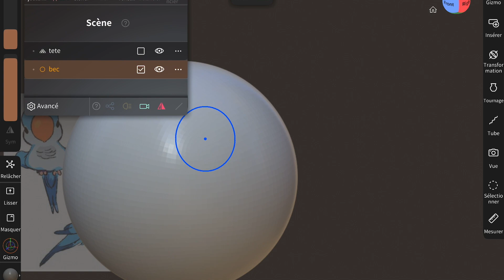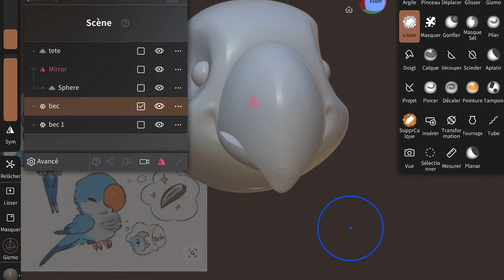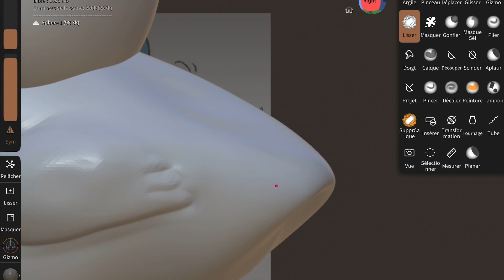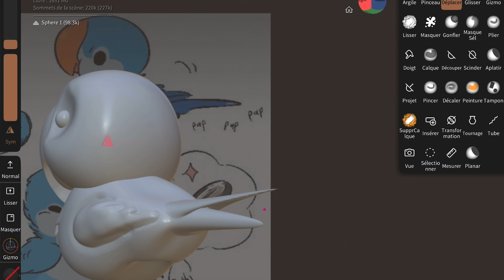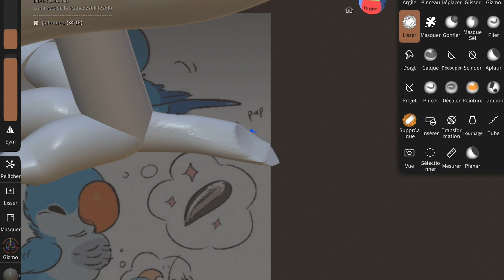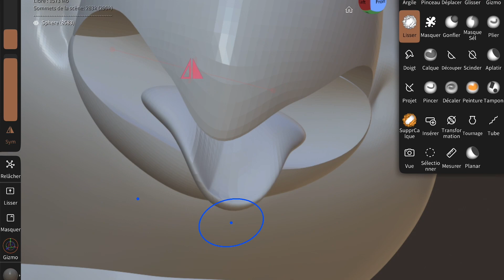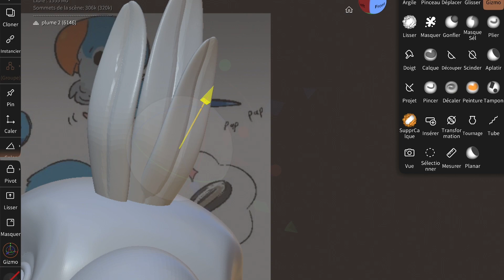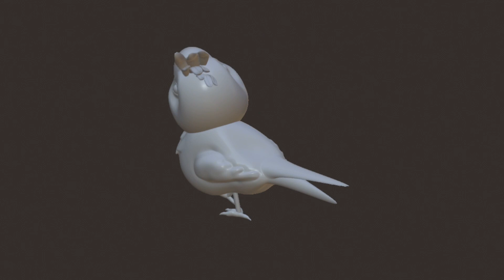[SPEED MODELING] Parrot on Nomad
Pour avoir accès à des tutos exclusifs , me soutenir et en apprendre plus sur la polymère suivez ce lien

Je crée aussi sur commande merci de me joindre via mes réseaux

Je suis ouverte aux collaborations et autres partenariats. Je ne mords pas !